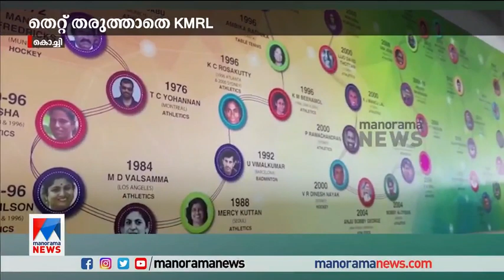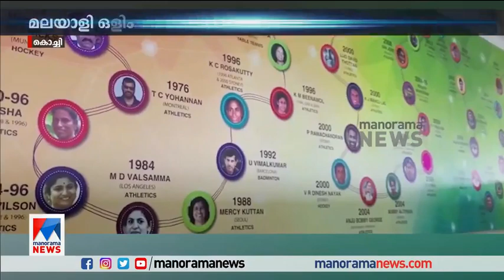മലയാളി ഒളിപ്യൻ കെഎം ബിനുവിന് പകരം മറ്റൊരാൾ; ആദരം അനാദരമാക്കി കെഎംആർഎൽ ​ | K M Binu